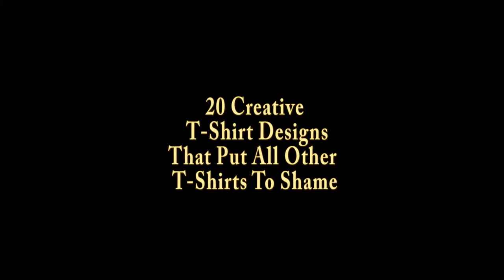20 Creative T Shirt Designs That Put All Other T Shirts To Shame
20 Creative T Shirt Designs That Put All Other T Shirts To Shame